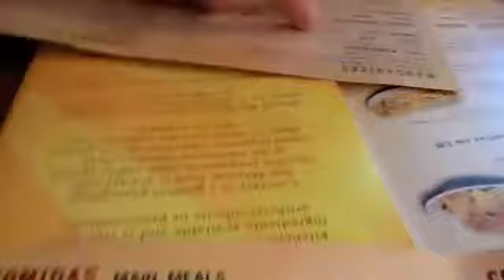Taco Bill Dinner.flv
Taco Bill Mexican Restaurant, Mexican Restaurant Australia, Mexican Food Melbourne